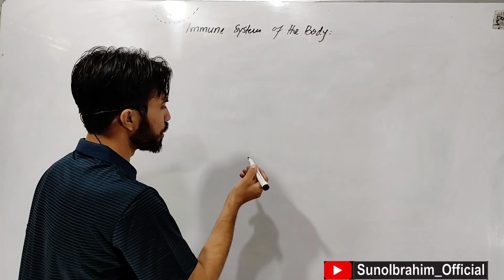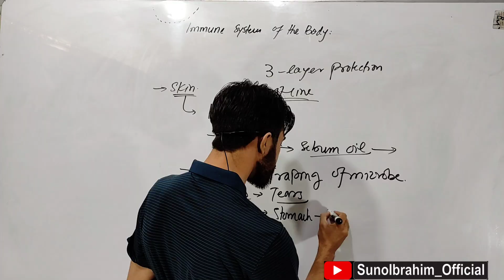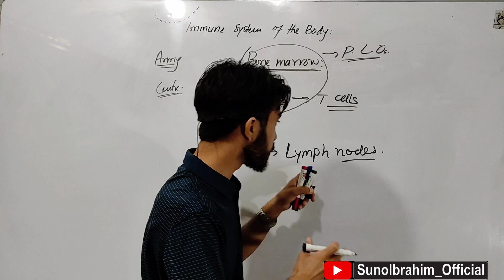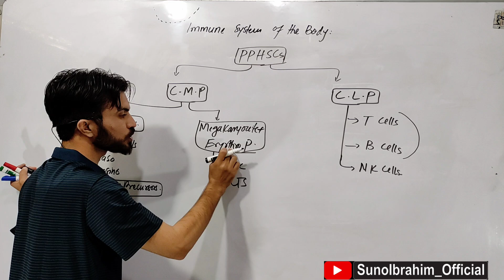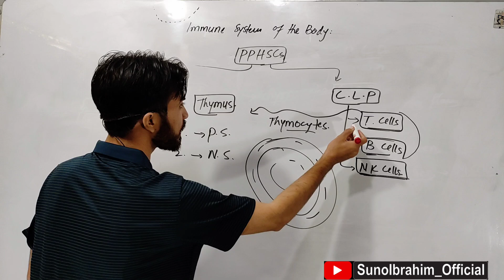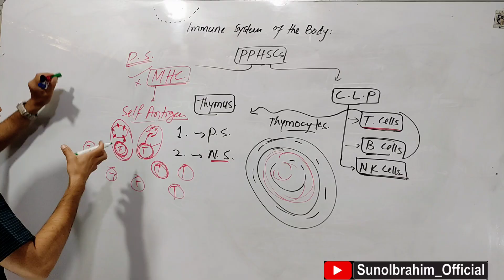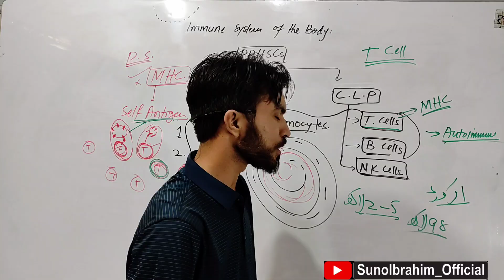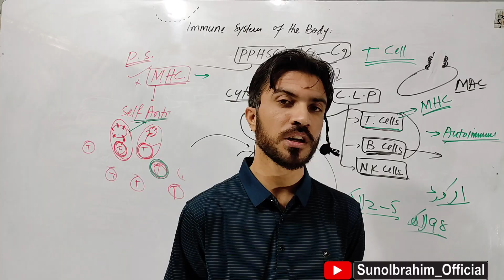Start of Immunology Series | The Immune System from Basics to Advanced (Lecture 1)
Welcome to Lecture 1 of the Immunology Series!
In this lecture, we explore the immune system — your body’s natural defense mechanism that protects you from pathogens and diseases.
You’ll learn:

The origin of immune cells (from bone marrow and stem cells)

The classification of immune cells — innate vs adaptive

The major lymphoid organs (primary and secondary)

How these cells and organs coordinate to defend the body